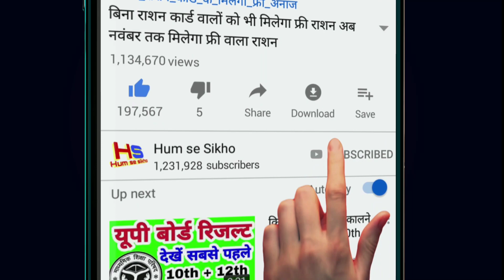इन 9 राज्यों में होगी भयंकर बारिश आंधी तूफान पड़ेगी खून जमा देने वाली सर्दी कोहरा Weather News